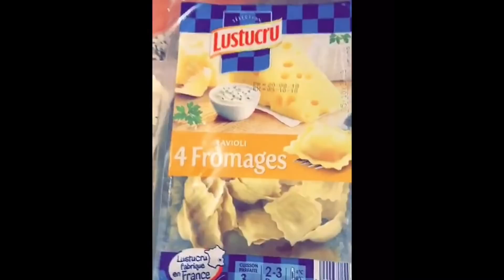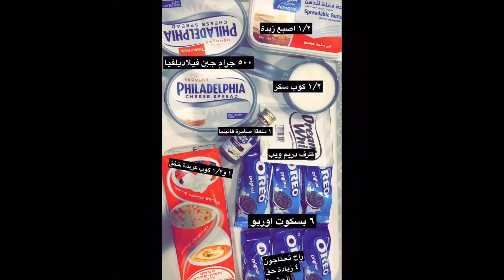تحدي الطبخ فرح الهادي ( الحلو ) و عقيل الرئيسي ( المالح ) شاهد ماذا حصل 😋😍